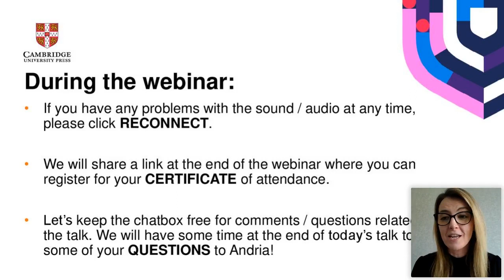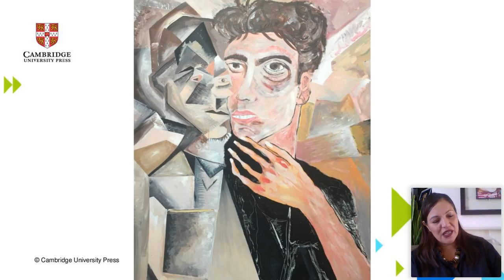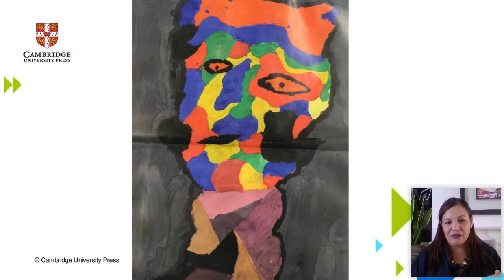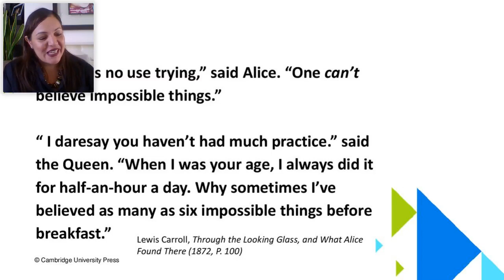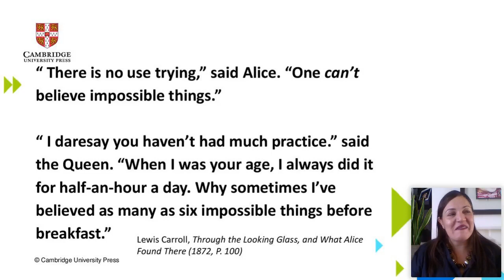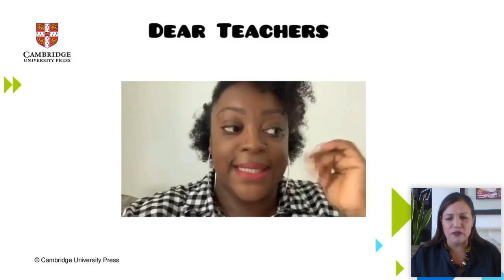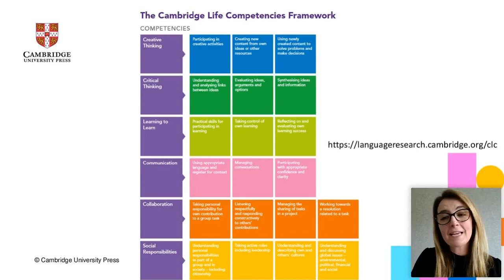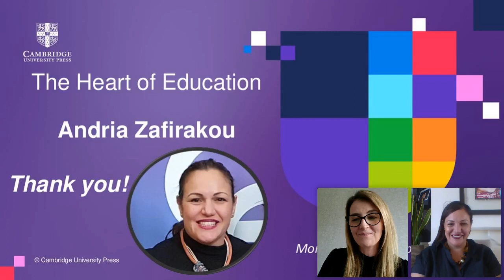The Heart of Education by Andria Zafirakou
Andria teaches in Brent on the outskirts of London, one of the world’s most ethnically diverse places. Her message is clear, in whatever medium it comes, the importance of ensuring young people have access to creativity and expression has never been more pressing. Andria will share with us her vision and story of how through education, the lives of many children at her school have been changed.